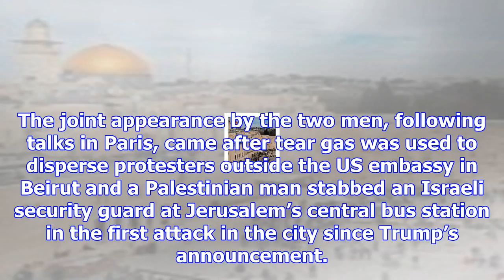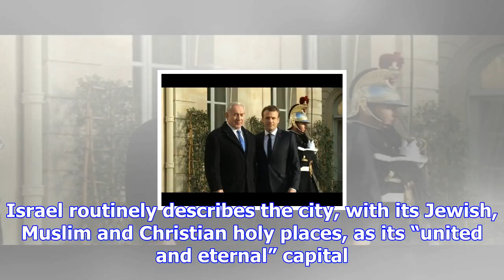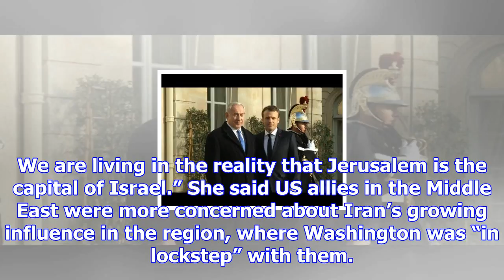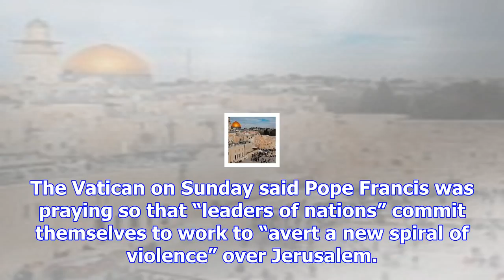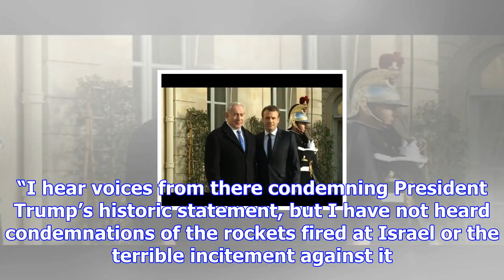Macron tells netanyahu that us recognition of jerusalem is threat to peace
Emmanuel Macron, the French president, has warned US recognition of Jerusalem as the Israeli capital...